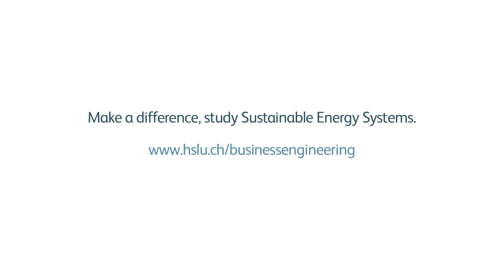Lucerne University of Applied Sciences and Arts: Studies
Lucerne University of Applied Sciences and Art:
What is business engineering?